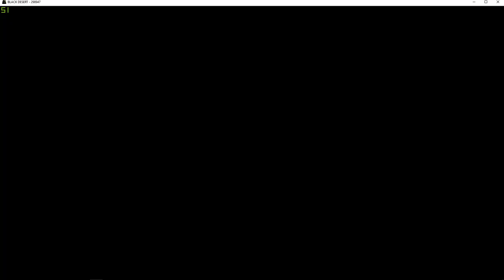Black Desert Online -Event Opening- 24 Event Box Opening...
All the revenue made from the channel will go into the giveaways and improving the content for you to enjoy providing better and new content for you and to help me create content, game giveaways and into buying new games so that i can provide new and exciting content! This is the icing on the cake!